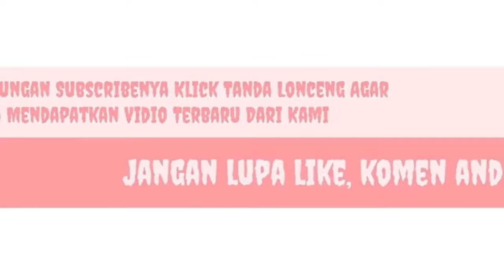Bima United Cup II U 12 : SSB Dompu United Manggelewa Pen. 3-4 (0) Vs (0) Bima United Orange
SSB Dompu United Manggelewa Vs Bima United Orange,
Bima United Cup II,
Kota Bima,
NTB,
U 12,
Usia dini,
Dompu,